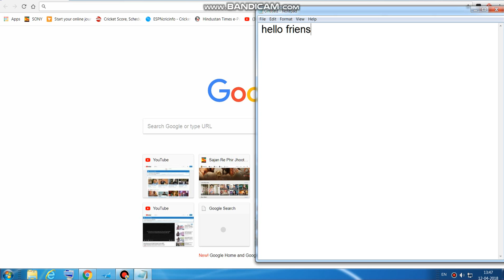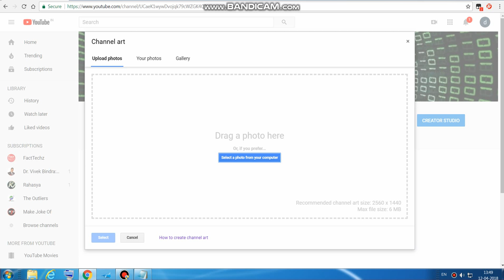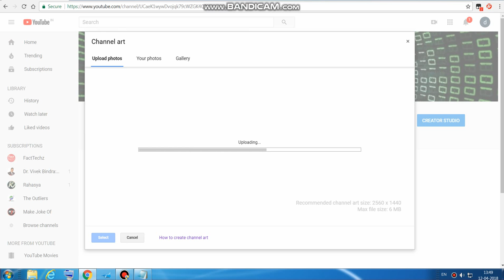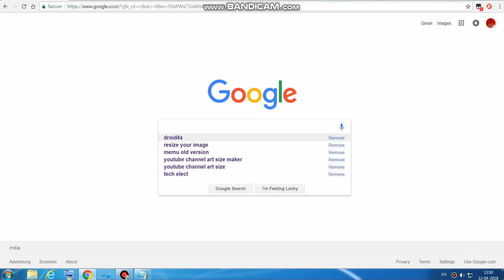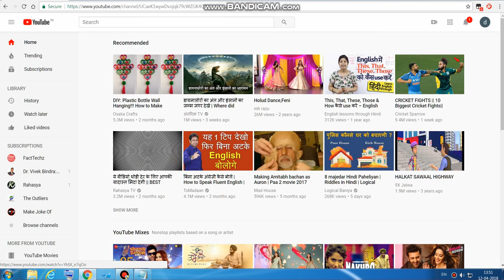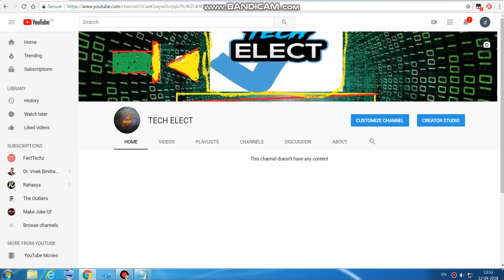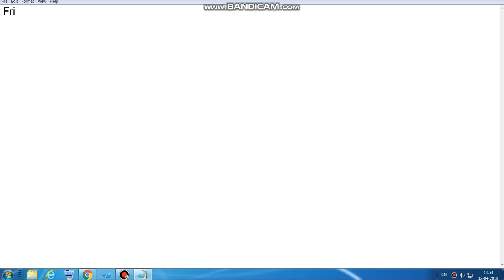HOW TO CREATE YOUTUBE CHANNEL ART BY TECH ELECT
TECH ELECT
TECHELECT